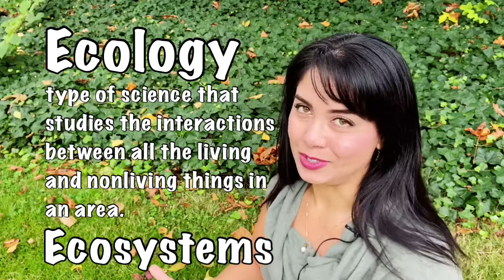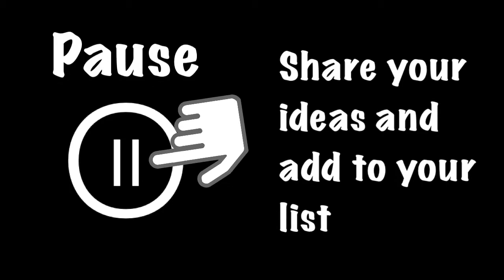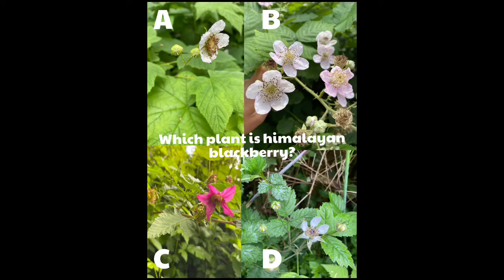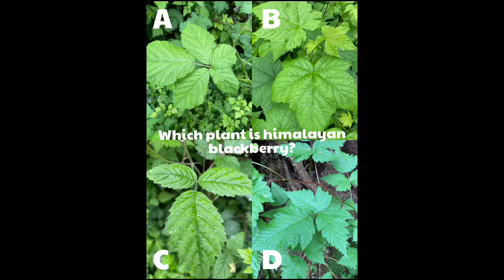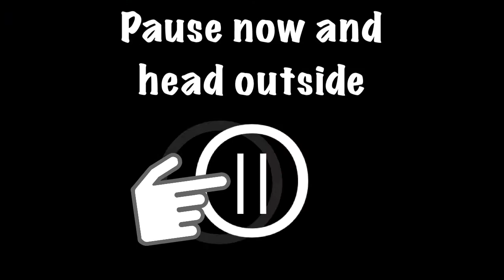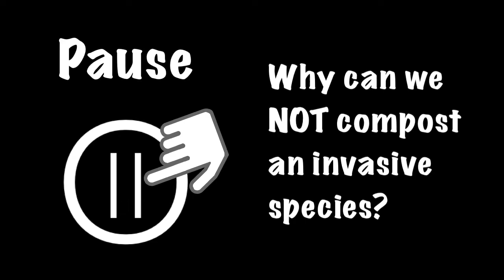School Programs: Invasive Species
This video includes an outdoor activity where students get to actively participate in habitat restoration.  Outcomes:
1) Define urban ecology
2) Differentiate between native, introduce and invasive species
3) Identify invasive species
4) List reasons why invasive species are a problem
5) Follow proper removal and disposal procedures
Outside our range we can arrange to email you a copy of the handbook.

Instagram, @iueatdc